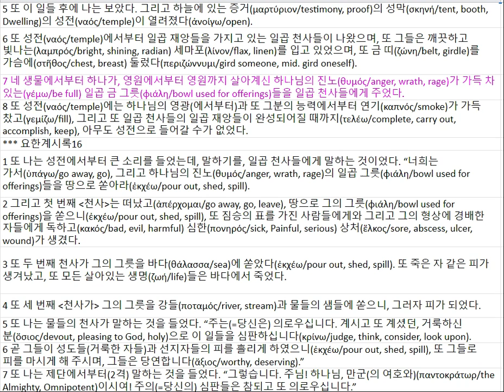계시록 15 20220119 1215520861